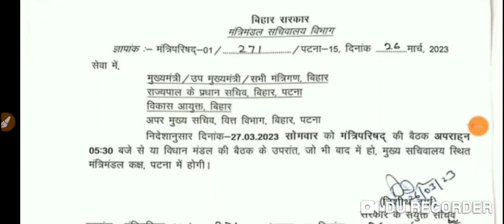सातवा चरण सचिवालय से पत्र नियमावली 2023 सीएम का आदेश 300000 शिक्षकों की बहाली